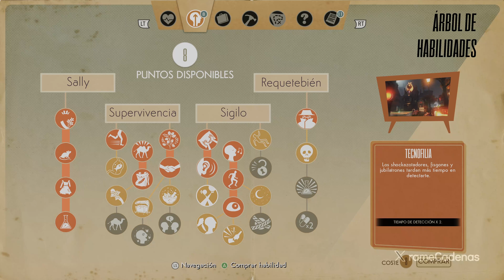We Happy Few Gameplay Español Campaña Parte 24 (4K 60FPS) 🕹️ SIN COMENTARIOS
We Happy Few Juego Completo Español Latino Walkthrough Parte 1 y hasta el capítulo final incluye la campaña completa del full game We Happy Few en Xbox Series X. Esta guía de We Happy Few está grabado en 4K HDR 60FPS e incluye We Happy Few película completa y la historia completa del juego; todos los finales y cada batalla de jefe están presentes en este tutorial.

💡 SINOPSIS
El juego tiene lugar en una línea de tiempo histórica alternativa, en la que Giuseppe Zangara asesina a Franklin D. Roosevelt en 1933, lo que permite que el senador Huey Long se convierta en presidente de los Estados Unidos. Según Long, se da a entender que Japón no atacó Pearl Harbor, pero si lo hicieran, no le daría a los Estados Unidos una razón para luchar contra Alemania, dejando al Reino Unido solo para defenderse de las fuerzas alemanas. La Batalla de Inglaterra se perdió, lo que permitió a los alemanes invadir y ocupar todo el país. La mayoría de las fuerzas voluntarias de la Guardia Nacional se convirtieron en cómplices en ayudar a los alemanes, y solo unos pocos intentaron resistir.

▬▬▬▬▬▬▬▬▬▬🌎CONTACTO🌎▬▬▬▬▬▬▬▬▬▬

▬▬▬▬▬▬▬▬▬▬📍ETIQUETAS📍▬▬▬▬▬▬▬▬▬▬